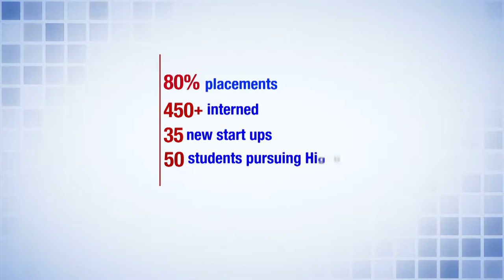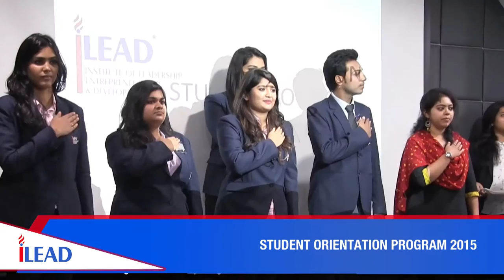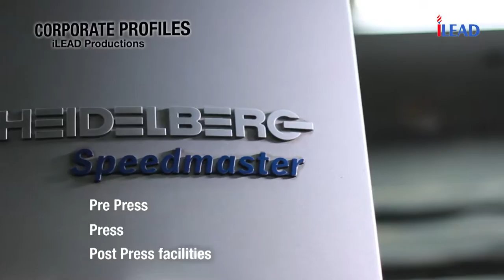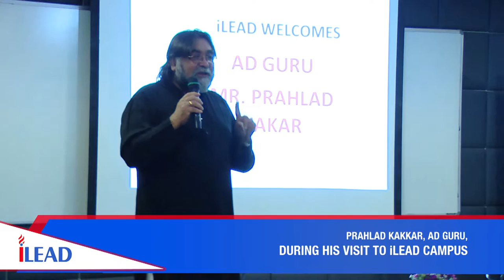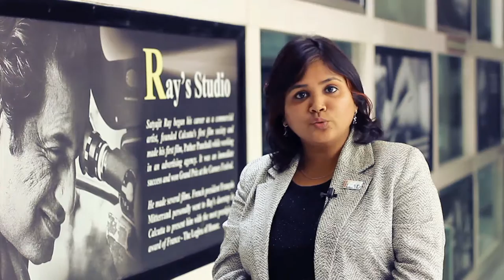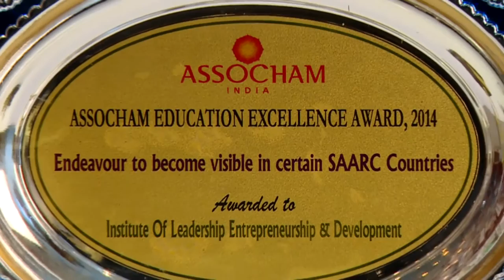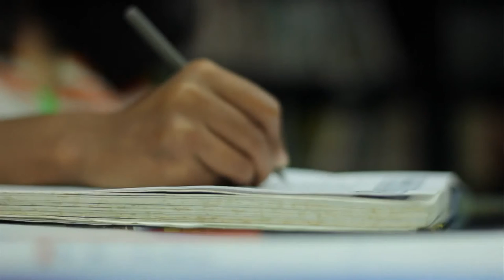iLEAD Admission 2017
iLEAD, which figures in the list of top 10 BBA colleges in Kolkata under WBUT is a world-class Institute offering degree courses in Media and Management studies both at the undergraduate and postgraduate levels i.e Bachelor of Business Administration or BBA (Hons.), Bachelor of Media Science or B.Sc (Hons.) and Master of Media Science (M.Sc). The institute is affiliated to UGC recognized Maulana Abul Kalam Azad University of Technology(MAKAUT), [formerly West Bengal University of Technology (WBUT)]. The institute started operating
in 2010 with a vision to become one of the most respected names in education globally.

Recently ILEAD was adjudged as the 2nd Best Emerging Media Institute in India at The Edutainment Awards 2014, the first being renowned filmmaker, Mr. Subhash Ghai’s Whistling Woods International Institute in Mumbai.